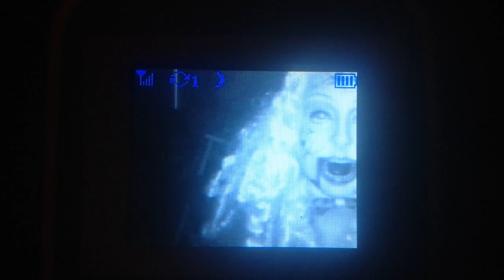Haunted Doll trailer (Tutorial to follow)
Hi guys heres a sneak peak at my next makeup tutorial. Its a possessed doll, ventriloquist.  This is also for a makeup competition, americas next top pro MUA. please visit my instagram page for pictures, mini videos and how you can vote for me.

Thank you so much and enjoy xxxx